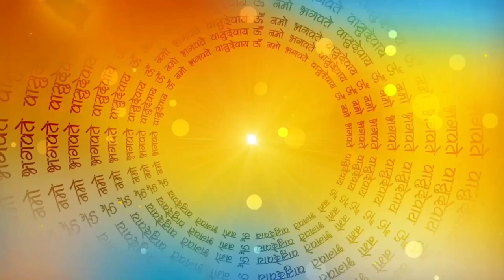नारद जी को हुआ अहंकार श्री हरी ने सिखाया सबक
Hindi Animated Story | kahaniya In Hindi | Moral Story | # जादुईकहानियाँ
Hanuman ji trading song
Hindi Story | Hindi Kahaniya | Hindi Story | Hindi Stories | Suspense Stories | Motivational Hindi Story | Hindi Kahaniya